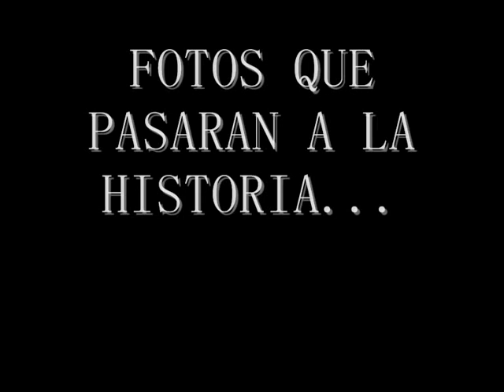GTA SA: II GUERRA MUNDIAL/DESEMBARCO DE NORMANDIA/HIROSHIMA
Este currado video es otra obra de producciones E.J.